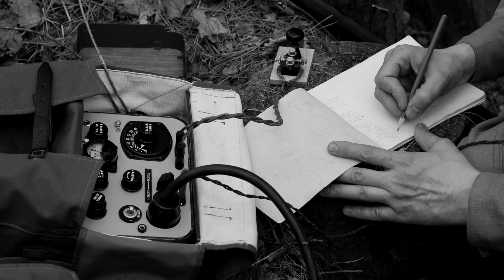Under Your Scars - Godsmack cover song - Vocals Only - Dedicated To D-Day Rememberance 80th - 2024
@godsmack  "Under Your Scars" (vocals only - cover songs) by: Codename Cuervo

Notes: Dedicated to those who fought for Freedom on D-Day on The 80th Remembrance year of 2024.. Thank You...

Notes: Also Dedicated to two of the greatest boxers of all time Arturo Gatti (Jersey City, NJ) and Mickey Ward (Lowe, MA). Arturo Gatti was a fighter that couldn't be kept down in life or in the ring thanks for the great fights live on in the stars...

No auto-tuners were used during any Codename Cuervo Performance so you get what you get, lol..

Vocals: Carlos Christopher Cuervo
Bass:
Guitar:
Drums Arranged by:

All Music / Lyrics Written By: Godsmack

Music Video Filmed In 4k UHD Movie
Performed/Recorded on Summer June 5th, 2024